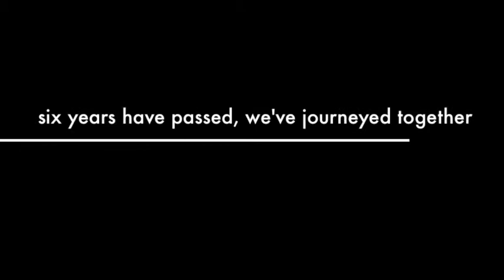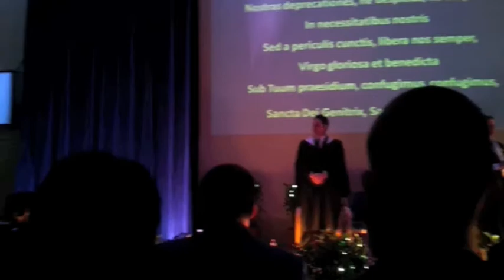Marcellin Graduation 2011